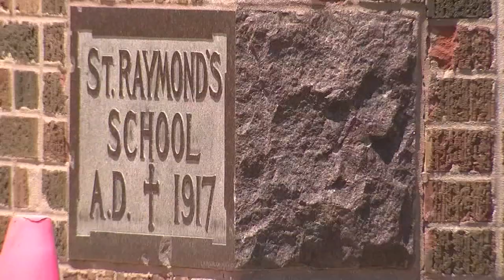3 in custody, 1 at large after hours-long manhunt in south suburbs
Three are in custody, and one is at large, after an hours-long manhunt in the south suburbs Tuesday. FULL STORY